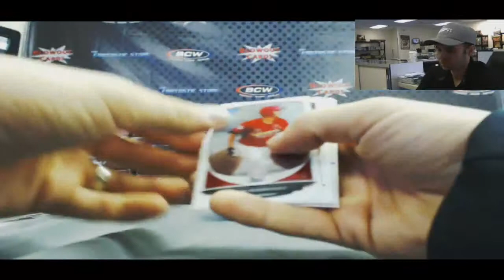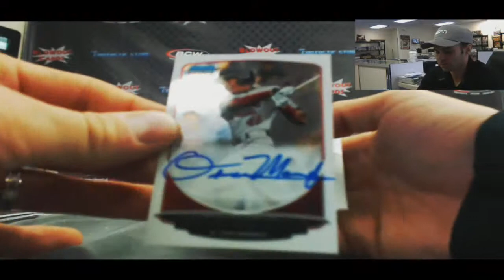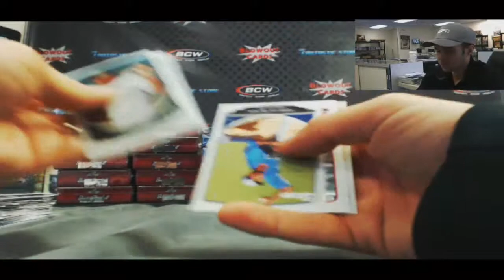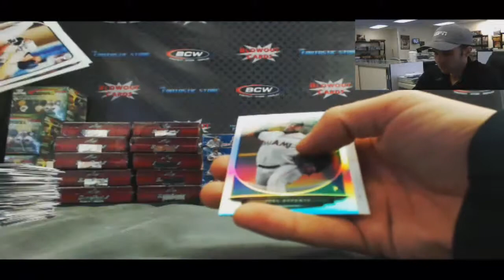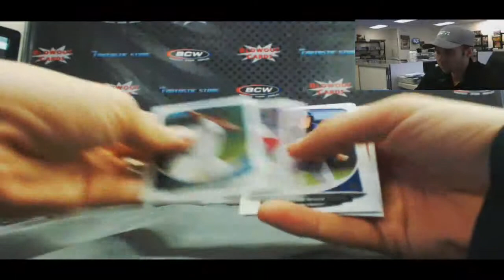Darrell B's 2013 Bowman Draft Baseball Box break - Blowout C